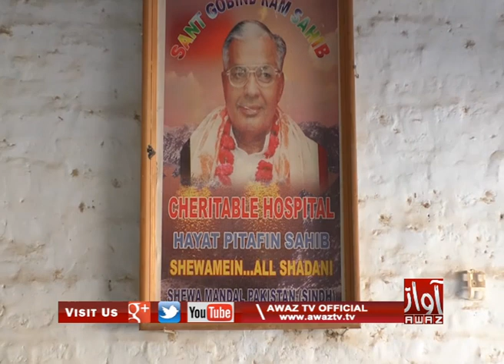Mirpur Mathelo | Shadani Darbaar Pkg | By Awaz Tv